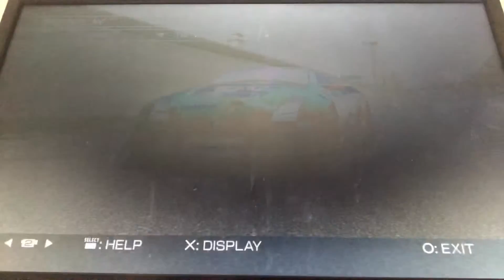Ridge Racer 7 - UFRA Single Event (Full Grid 08)